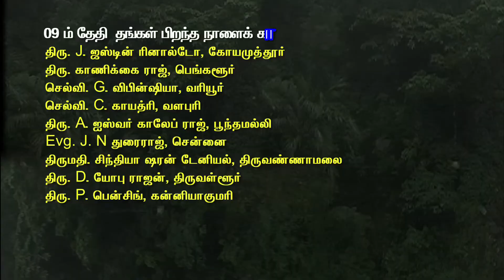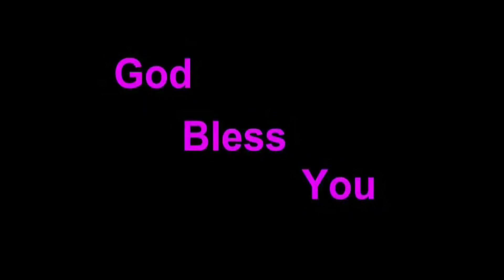Feb 04 Tamilan TV Prg -Vaanmalar CMCI LHM Tamil Christian Program